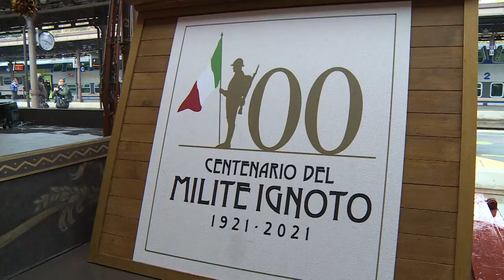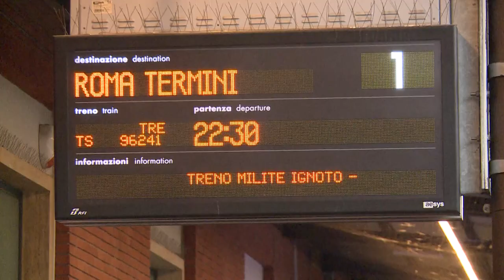Centenario del Milite Ignoto: il treno della Memoria ad Arezzo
L' orgoglio nazionale ha fatto battere il cuore ai presenti al Binario 1 della Stazione di Arezzo dove si è fermato il Treno storico del Milite Ignoto, nel centenario della traslazione della salma. Ad aprire le celebrazioni la Fanfara dei Carabinieri che ha suonato "La leggenda del Piave", intonata poi in coro da studenti e studentesse delle scuole aretine.